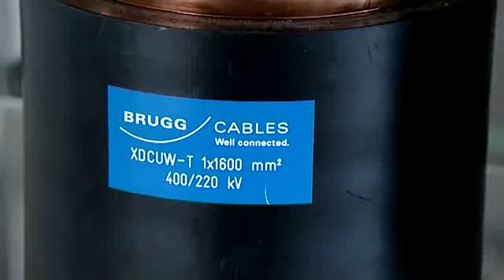Brugg Kabel AG AIHK-Portrait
In enger Zusammenarbeit mit den Kunden entwickelt Brugg Kabel AG massgeschneiderte Lösungen bis hin zu Grossprojekten von ganzen Stromversorgungsanlagen.